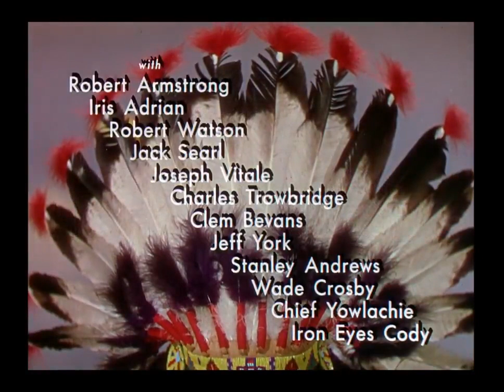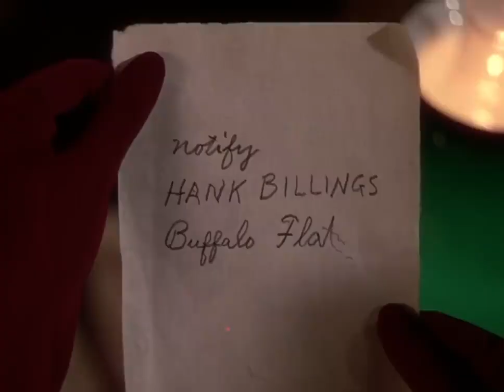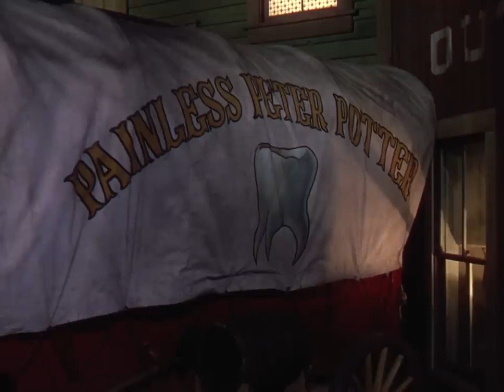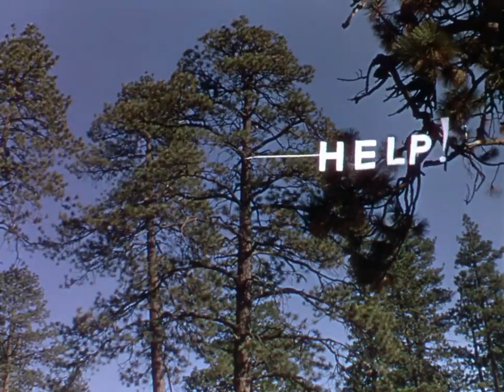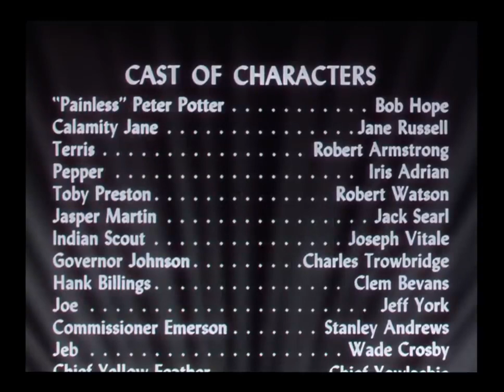The Paleface 1948 | Family Comedy Western | Norman Z. McLeod | Full Movie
The Paleface is a 1948 American Comedy Western film directed by Norman Z. McLeod and starring Bob Hope as "Painless Potter" and Jane Russell as Calamity Jane. In the movie, Hope sings the song "Buttons and Bows" (by Jay Livingston and Ray Evans). The song won the Academy Award for Best Original Song that year.

The film had a sequel, which is written and directed this time around by its co-writer Frank Tashlin, called Son of Paleface, in 1952. In 1968, Don Knotts remade the film as The Shakiest Gun in the West.